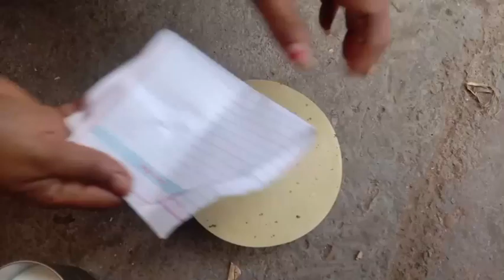Happy makar Sankranti myYouTube family pahli bar husband Ji ne ghar mein khichdi khai 🙏☺️